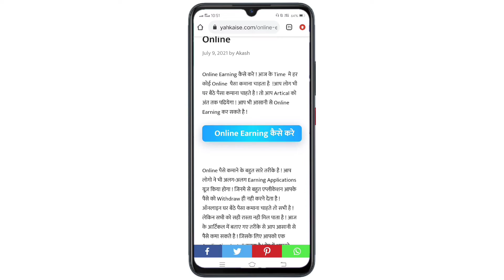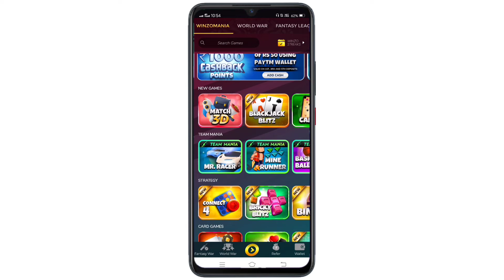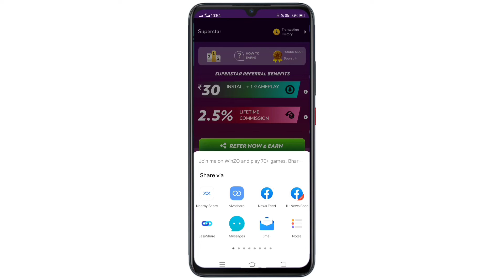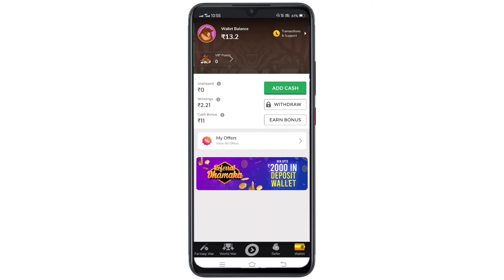Bgmi Me Free Me Fress Kaise Le | Bgmi Me Free Outfit Kaise Le | Bgmi Free Dress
Cover Topic:-